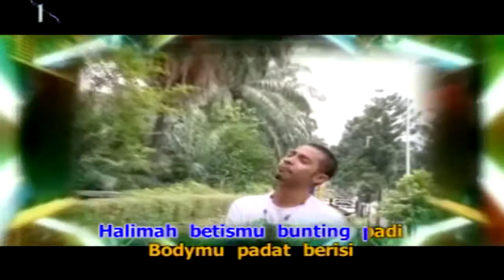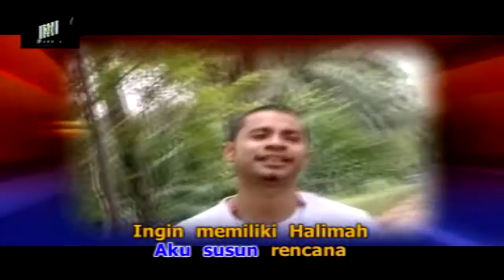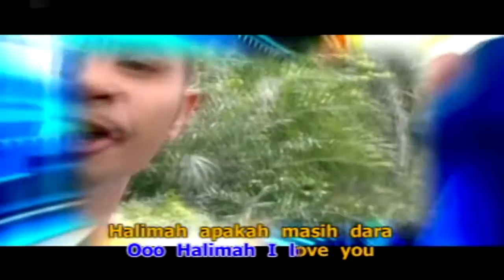Elberth Hukom - Halimah ( Official Music Video )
Official Music Video Elberth Hukom Halimah
Nantikan Album terbaru dari Doddie Latuharhary.

Aktifkan NSP dari Album Putih kusus pelanggan Telkomsel,dengan cara :
1. ketik Putih1 kirim ke 1212 untuk lagu Goyang Cakadidi
2. Ketik Putih2 kirim ke 1212 untuk lagu Bisa
3. ketik Putih3 kirim ke 1212 untuk lagu Angin
4. Ketik Putih4 kirim ke 1212 untuk lagu Janji Putih
5. Ketik Putih5 kirim ke 1212 untuk lagu Maluku Tungu Beta
6. Ketik Putih6 kirim ke 1212 untuk untuk lagu Passo
7. Ketik Putih7 kirim ke 1212 untuk lagu Pesta Ambon
8. Ketik Putih8 kirim ke 1212 untuk lagu seng inga laui
9. Ketik Putih9 kirim ke 1212 untuk lagu Terlanjur sayang
10 Ketik Putih0 kirim ke 1212 untuk lagu Tunggu aku Kembali

    Category
        Entertainment
    License